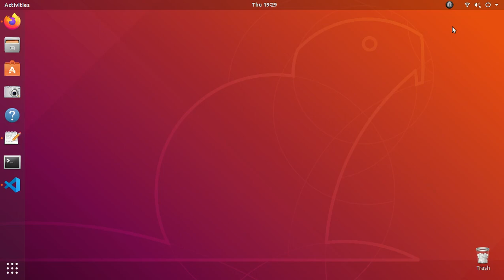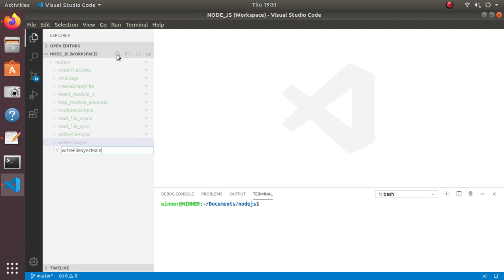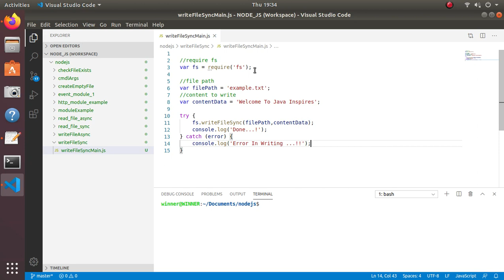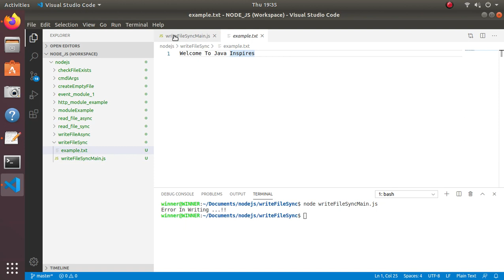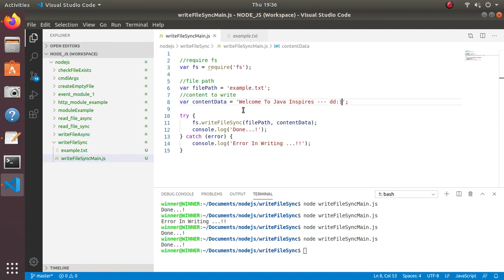How to write a file Synchronous way in Node JS | Java Inspires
'Writing files in Node JS ' in synchronous way 'fs writeFileSync Java Inspires

In Node.js,
From fs module,

provides an api 'fs.writeFileSync()' to write to files sync-hronously

syntax:
 'fs.writeFileSync(file,data,[options]) '

node js examples.